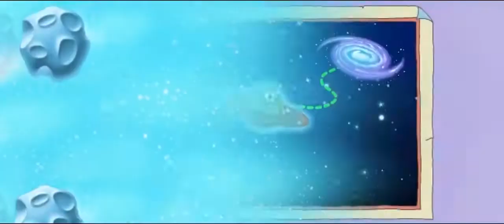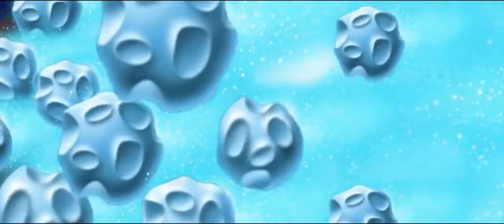Cartoon game Dora The Explorer Dora's Pegasus Adventure Full Episodes in English 2015